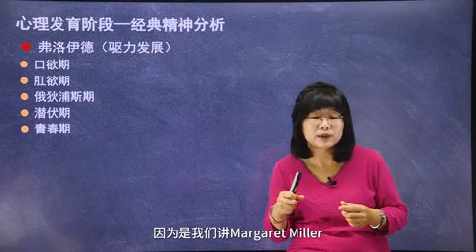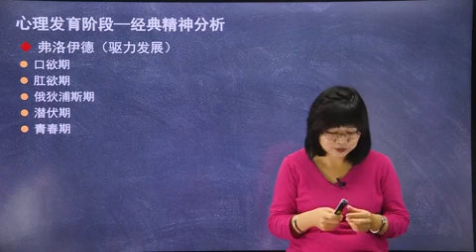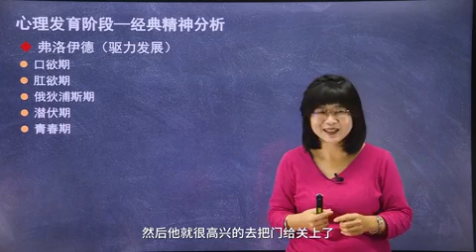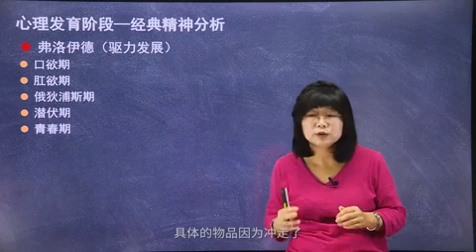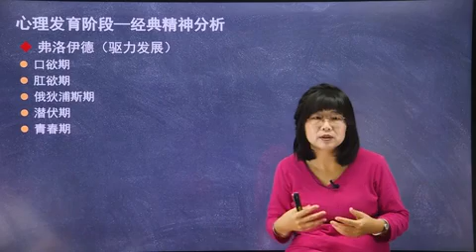17.21 心理发育阶段--经典精神分析